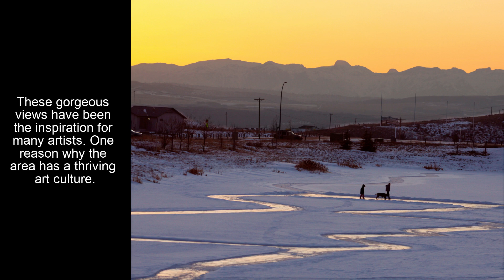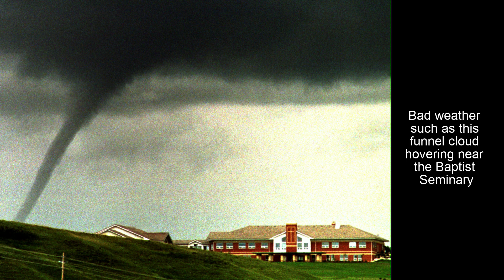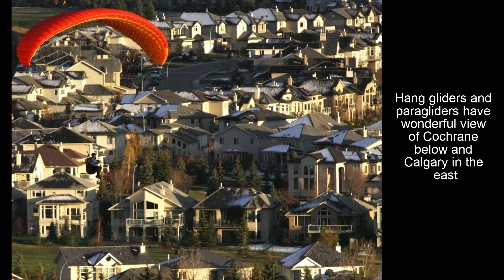40 Incredible Reasons (in colour) Why I Live Where I Do...in Cochrane, Alberta, Canada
Slideshow of pictures taken throughout the years (1990's to present) of the people, events and the area in and around Cochrane, Alberta, Canada. The town, just over 30,000 people, is nestled in the eastern foothills of the Rocky Mountains beside the Bow River and is approximately 25kms west of Calgary. The area was settled in the late 1800's by Senator Matthew Cochrane who used the land to raise cattle. The land was owned by the Canadian Pacific Railway, whose line runs through the heart of town, leased the land and the village was born. Despite its close proximity to Calgary it is much more than a bedroom community. It continues to grow at a rapid pace. Cochrane has a vibrant art culture. How could it not with the foothills and the Rocky Mountains serving as a backdrop? There is a huge volunteer base from different groups such as the Activettes, Lions and Rotary Clubs and numerous events such as Cochrane Classic, the Fall Fair, Lightup, Farmers' Markets, the Lions Club Rodeo which is a big draw every year and has been since the late 1960's. The downtown has maintained its western style with many of the original buildings.
The area is big sky country that present spectacular sunsets and sunrises.